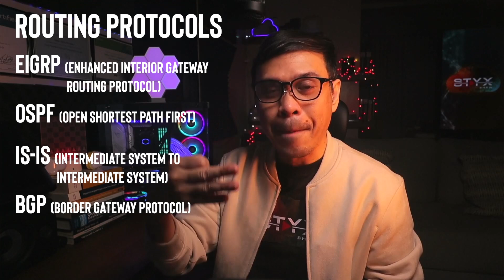STP is legacy! STP is for Losers!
I hope you don't take this video the wrong way! This to help you focus on other network protocols and technologies.

Timecodes
0:00 - Intro
0:44 - Top 10 Network Protocols and technologies
4:15 - Types of Network Engineers and their STP tasks
7:34 - STP in CCNA and other certifications and courses
8:52 - Outro / Cybersecurity?

No one wants to be a network engineer anymore, is it true?!
We talked about the network engineer role is dying and no one wants to be a network engineer anymore.

New Certification! Kali Linux Certified Professional (KLCP)
Kali Linux Certified Professional (KLCP) by Offensive Security a new certification? Let's find out!

RELATED TRAINING
AWS Security Best Practices
Learn essential strategies, cutting-edge techniques and industry-approved strategies to fortify your AWS cloud environment against cyber threats.